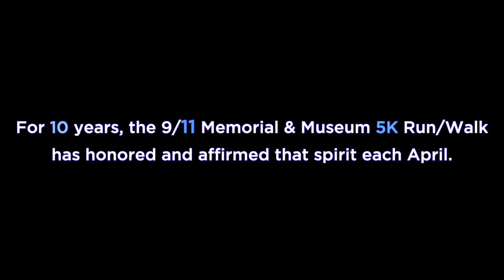The 9/11 Memorial & Museum 5K: Why I Run, With Anthoula Katsimatides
Hear from Trustee Anthoula Katsimatides on why this year's 5K means more to her than ever.